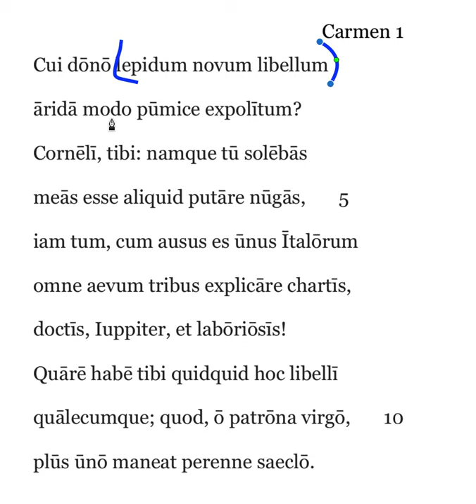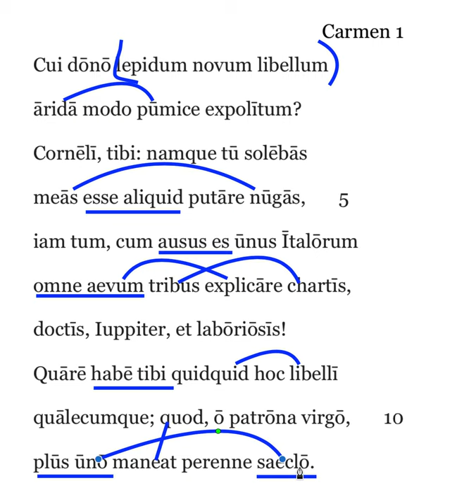Catullus 1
For students who need help translating Carmen 1 from Catullus.